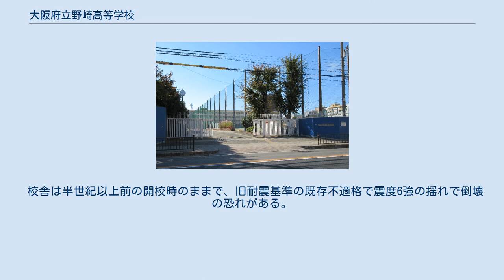大阪府立野崎高等学校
大阪府立野崎高等学校（おおさかふりつ のざき こうとうがっこう、英: Nozaki High School）は、大阪府大東市にある公立の高等学校。
高校生急増期の昭和後期1976年に誘致運動を受け、府立100番目に新設された。
2021年（令和3年）度の入学者選抜（入学試験）で3年連続の定員割れとなり、他の10校とともに統廃合の再編整備の検討対象となった。
 1971年（昭和46年）誕生の黒田革新府政が、高校入試で「十五の春は泣かせない」政策として、大幅に新設した府立高校の一つ。
1973年度だけで開校13校が計画され各自治体が地元誘致運動を進める中、地域での高校増設要求に対応して、府立100番目として1976年に開校した。
大阪産業大学の北隣に位置している。
 教育課程は全日制課程で、普通科。
1992年（平成4年）度よりコース制（総合コース、体育コース、情報ビジネスコース）を導入した。
一部の教科で複数教員によるチームティーチングを導入している。
 ラグビーやバドミントン、サッカー、美術、フォークソング、演劇など一般的なクラブ活動のほか、特徴的な部活として、地元大東市北条地域の太鼓文化を通じ、同和問題（部落問題）を考える「解放研」や、地元「だいとう森づくりクラブ」と一緒に竹林保全など野外活動を行う「里山ボランティアクラブ」がある（2010年設立）。
 校舎は半世紀以上前の開校時のままで、旧耐震基準の既存不適格で震度6強の揺れで倒壊の恐れがある。